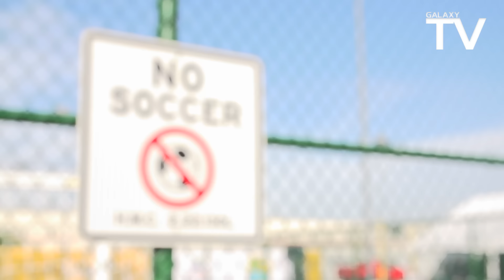LA Galaxy open futsal courts in Gyasi Zardes’ hometown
LA Galaxy players Steven Gerrard, Gyasi Zardes, A.J. DeLaGarza, and Baggio Husidic join with partners Chevy to dedicate three new fields that the LA Galaxy and Chevrolet transformed from neglected tennis courts in the park, where soccer was previously banned.